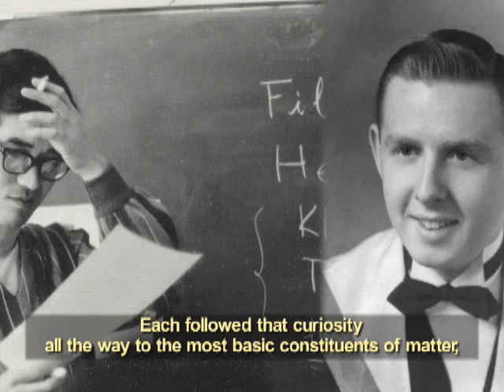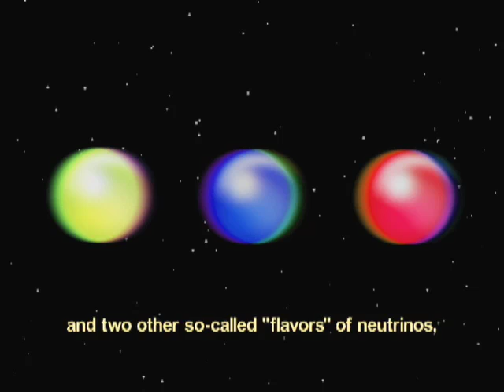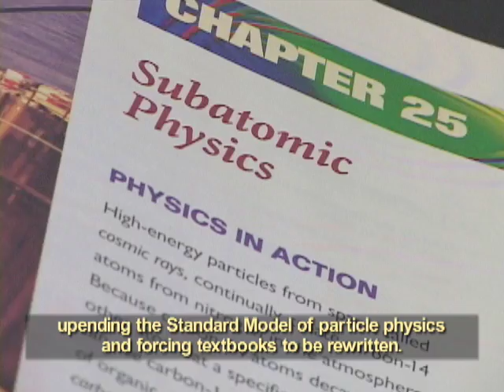Remembering Yoji Totsuka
Yoji Totsuka, the world's leading physicist on elementary particles, died July 10th after a long struggle with cancer. He was 66.